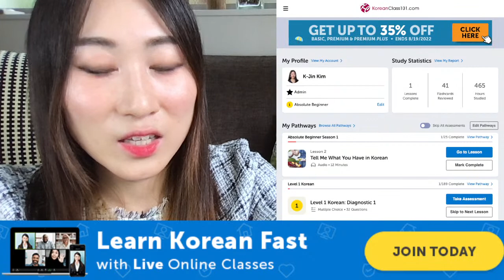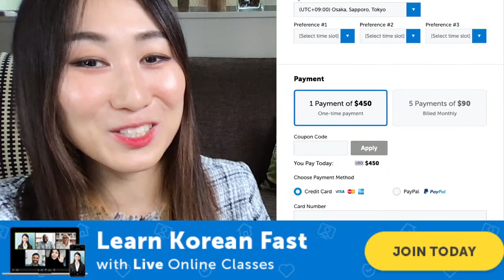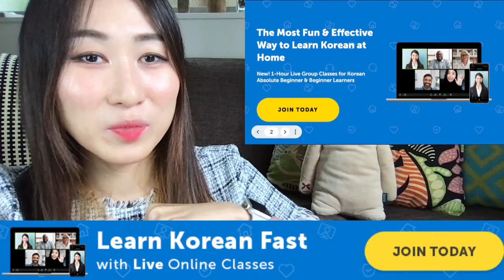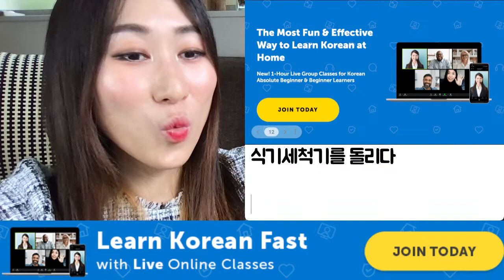How to Say Cleaning Items in Korean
In this video, we will tell you how to say cleaning items in Korean! We will give you the best tips to get started with our free resources. This is the best place to start learning the Korean language!